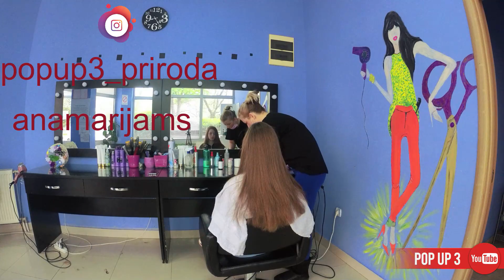NOVA FRIZURA!! ( SREDNJOVEKOVNA KRALJICA! )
Danas je došao taj dan da odem kod Ane i da mi napravi neku frizuru.. Frizura je bila neocekivana samim tim smo improvizovale, nadam se da ce vam se svideti! Ako imate jos neke ideje za frizure saljete nam na instagram..

frizerka: anamarijams